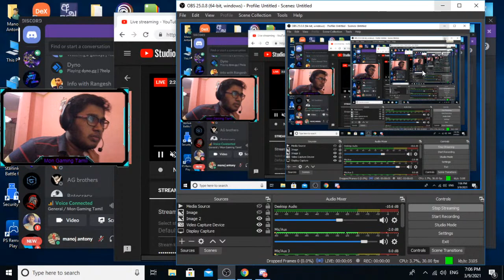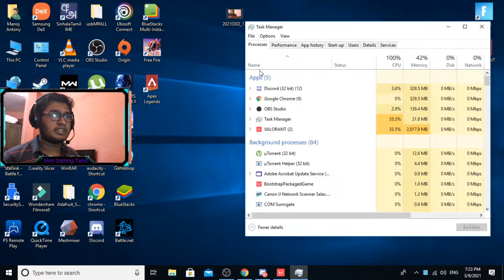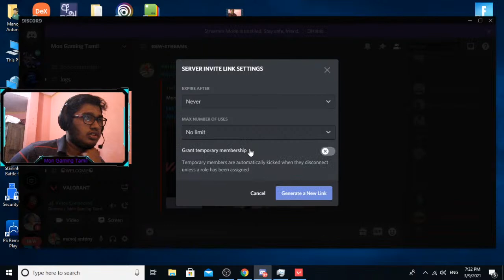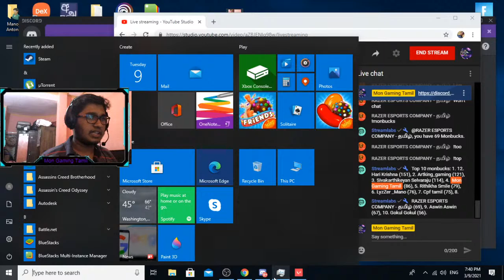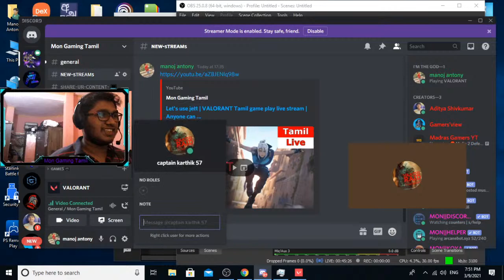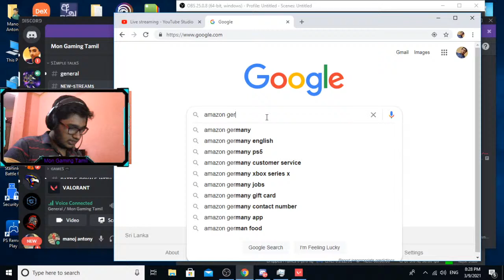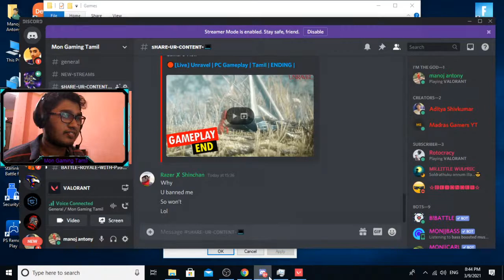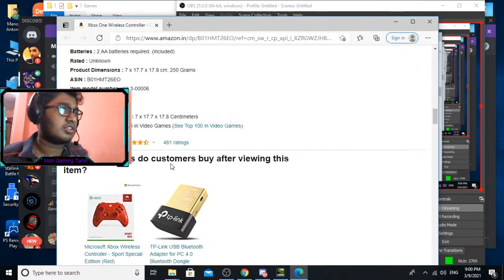Let's use jett | VALORANT Tamil game play live stream | Anyone can join with me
Only pc and ps4 games will stream
No pubg, free fire and mobile games
I am not a pro player
I am a games streamer not a one game streamer.
My name is Manoj Antony
I am from Sri Lanka
I am one of the Tamil streamer
Let's grow up Tamil Gaming community not a any only one battle royale community
I am not doing for subs
I am doing for improve tamil gaming community
You can give any suggestions to change in my channel
But I don't need suggestions for improve subs becoz I need subscribers who likes my content or games
Let's shine on YouTube
For that I need gamers support not one game supporter
Best underrated games will stream
All games are best games then support all games
I will support all story games streamers
Only story mode streamer or more than 1 game streamer can promote your channel